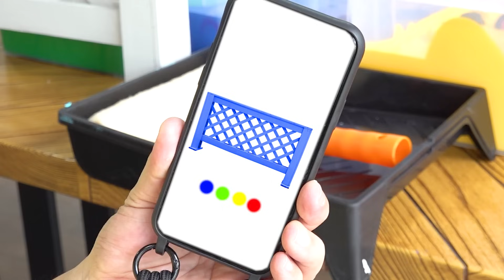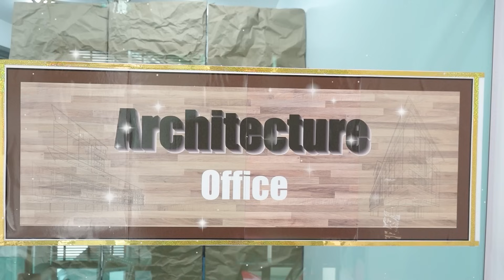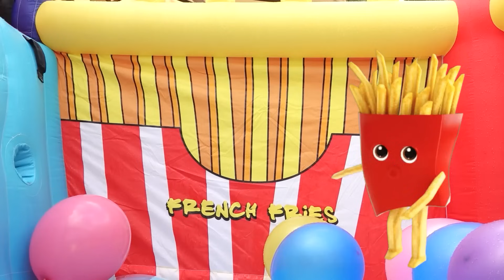Yejun Color Play with Hotwheels Monster Truck Car Toy for Kids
Color Play with Hotwheels Monster Truck Car Toys & Balloons Activity for Kids
예준이와 예성이의 물감 색깔놀이 핫휠 몬스터트럭 자동차 장난감 놀이